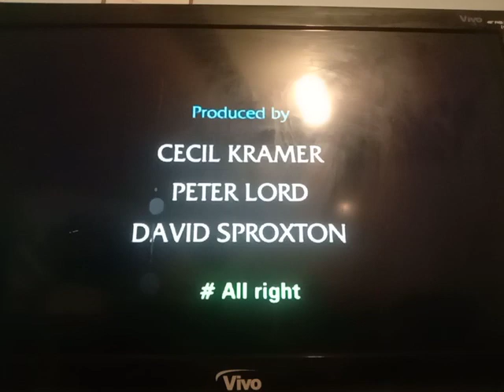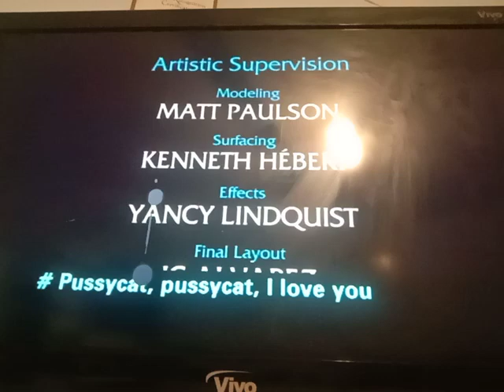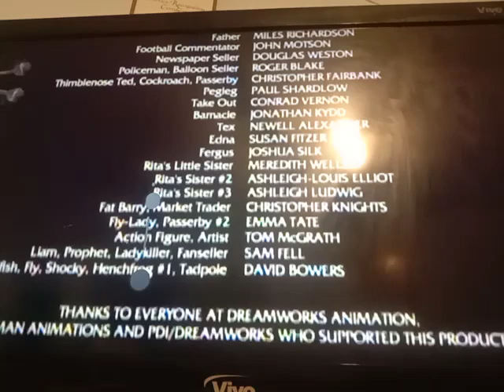Flushed Away BBC One End Credits